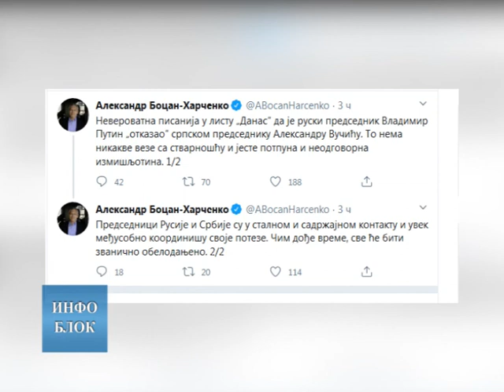Руски амабасадор демантовао вести о отказивању посете председника Путина